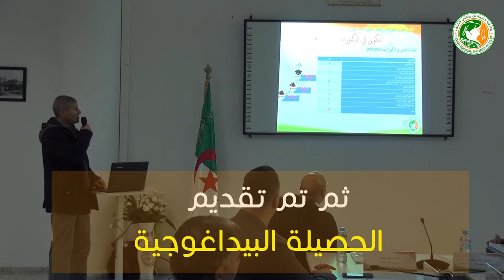الدورة الأولى لمجلس إدارة جامعة الشلف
إنعقاد الدورة الأولى لمجلس إدارة جامعة الشلف
إنعقد صبيحة اليوم 23 مارس 2022 إجتماع مجلس إدارة جامعة الشلف في دورته الأولى العادية، بقاعة المؤتمرات بالقطب الجامعي بأولاد فارس، حيث أفتتح الإجتماع بنبذة عن الجامعة، ثم تم تقديم الحصيلة البيداغوجية و حصيلة التأهيل الجامعي والبحث العلمي و كذا العلاقات الخارجية والتعاون، ثم تم التطرق إلى مخطط تسيير الموارد البشرية لسنة 2021 وتوقعات سنة 2022، و قد تم عرض الوضعية المالية لسنة 2021 ومشروع ميزانية 2022 و كذا مشاريع البناء والتجهيز.